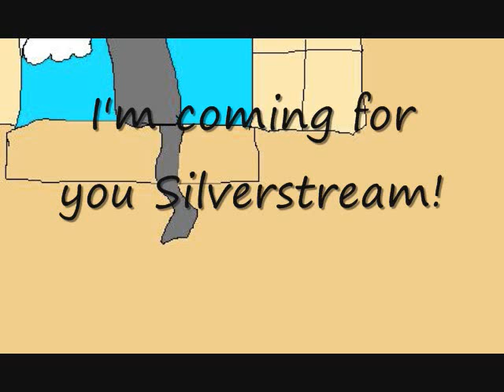Graystripe and Silverstream AMV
~PLEASE READ!~

This is a tribute to the wonderful warriors couple. It takes place in The Lost Warrior when Graystripe is devastated that he won't be able to escape the Twolegs and he sees Silverstream in his dream. Copyrights to Erin Hunter and Bryan Adams! :D